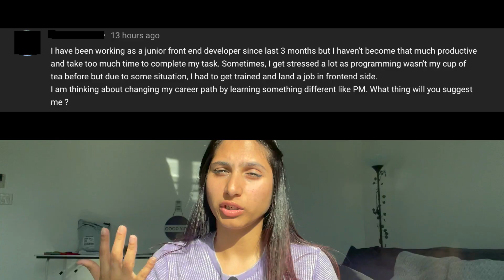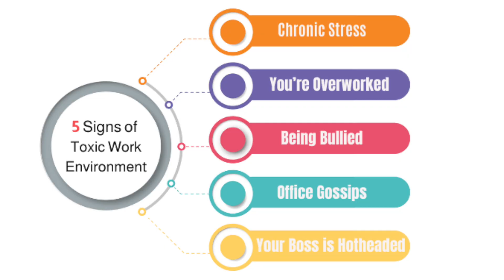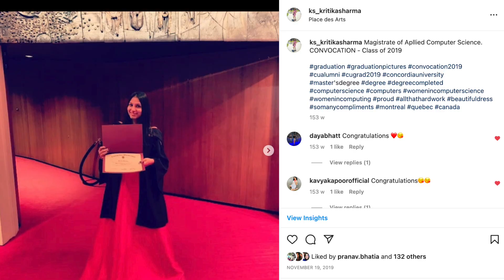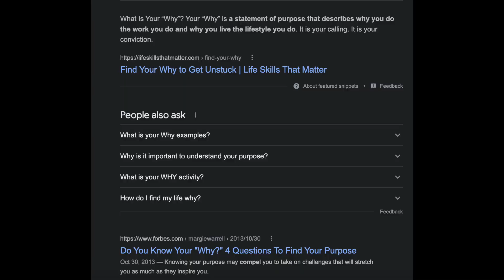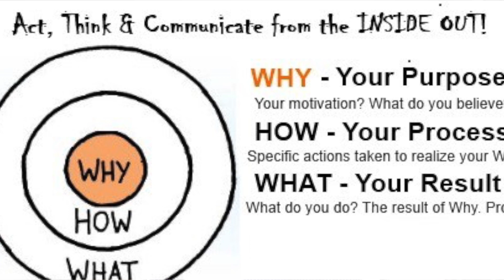An IMPORTANT message to ALL developers.